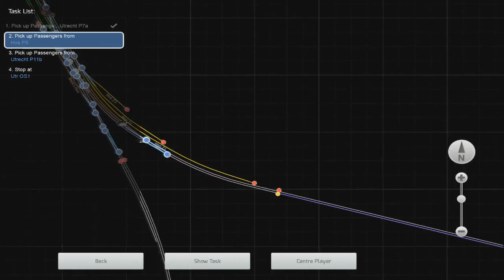Train simulator 2015 #6 - Utrecht centraal naar Hilversum - NS Virm [Deel 1]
Meer informatie over ons? Klik hier beneden!

Wij uploaden het volgende:

Maandag: Emergency 5
Dinsdag: Emergency 4
Woensdag: Farming Simulator
Donderdag: Elke week iets anders
Vrijdag: Train simulator
Zaterdag: Minecraft
Zondag: Minecraft

Al onze video's zijn altijd afspeelbaar in 720p of hoger (HD). Klik hiervoor
op het tandwieltje rechts onderaan de video.

Wij zijn Victor en Dimitri van Gamechannel. Elke week vind je hier nieuwe Gaming video's. In het dagelijkse leven werken wij, maken wij radio en maken wij video's voor jou!

Op GameChannel uploaden wij met name simulatie games. Voor de die-hard fans spelen wij ook Minecraft en andere games. Zowat alle games spelen wij samen met facecam. Dit om het voor ons en voor jou extra leuk te maken. De kijker heeft veel invloed. Wil jij een spel heel graag voorbij zien komen? Dan kan dat! Wil jij dat wij iets speciaals gaan doen in een game? Dan kan dat!